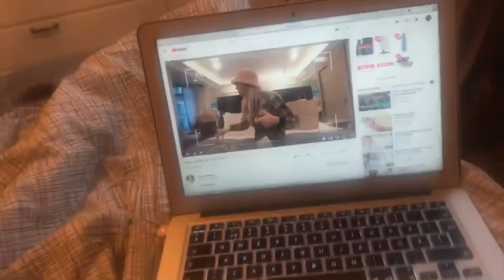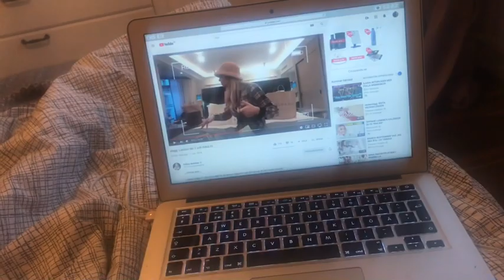Min 18 års fest typ|vloggvecka dag 5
Hej!

Dagens vlogg får ni hänga med mig när jag har min 18 års släkt kalas. Jag tror att jag avslutar denna vloggvecka här.